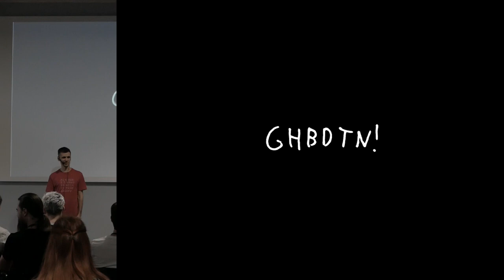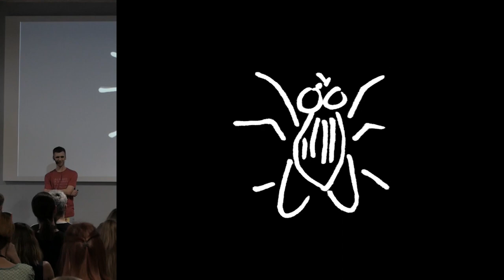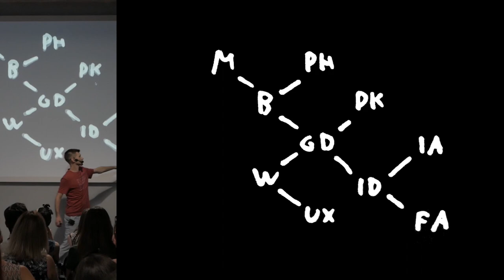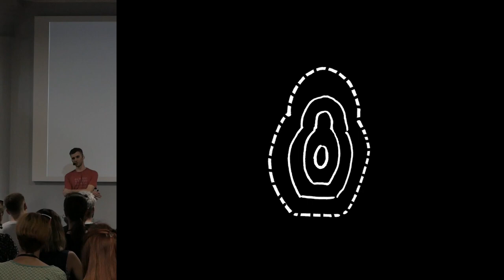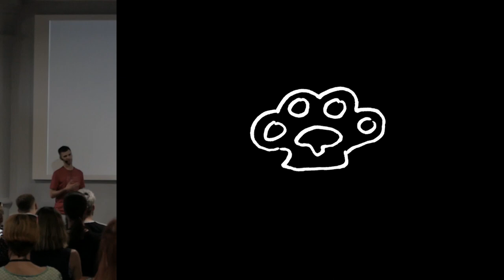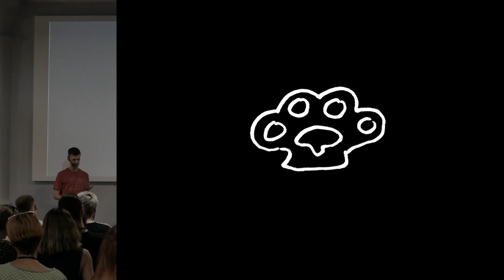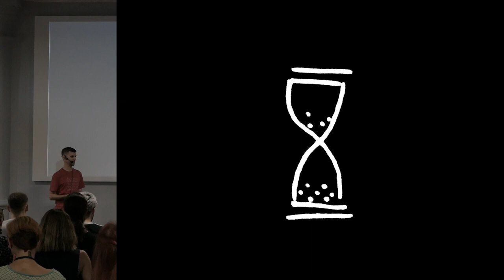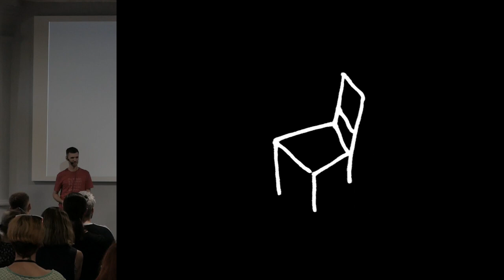«Ноль копеек. Спастись от выгорания». Сергей Чеботарев, Dorogaya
Рассказываем с картинками и личными примерами о том, как вернуть теплоту и нежность в отношения с дизайном, стимулировать поиск новых подходов и иметь ещё меньше свободного времени.

Докладчик: Сергей Чеботарев, Head of Design, Hands of Procrastination, Dorogaya.